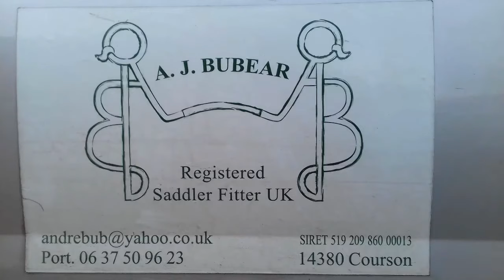Le travail du saddler fitter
Recevez votre formation gratuite, en cliquant ci-dessous :
✅ Remonter à cheval après une chute, cliquez ici pour recevoir la formation Emotion :

✅3 exercices à télécharger pour vos prochaines séances avec Dadou, cliquez

✅Améliorer votre position et éviter les chutes avec la formation vidéo « Position du cavalier », cliquez ici :

Cette vidéo vient en complément d'un article écrit sur le blog A dada mon dadou sur le saddler fitter.
Qu'est-ce que le saddle fitting ?
Découvrez dans cette vidéo comment le saddler fitter ajuste la selle à la morphologie du cheval !